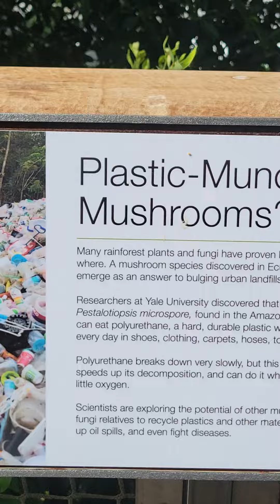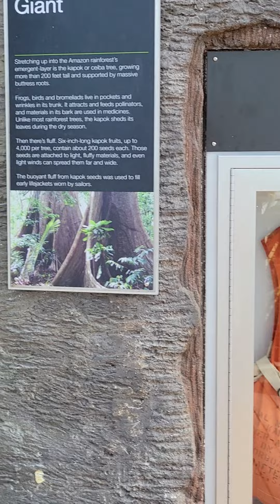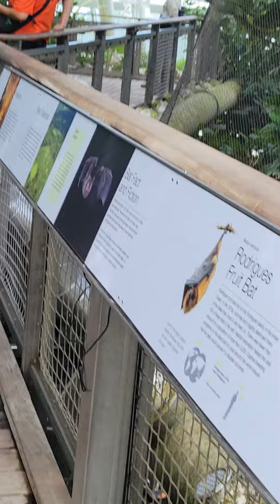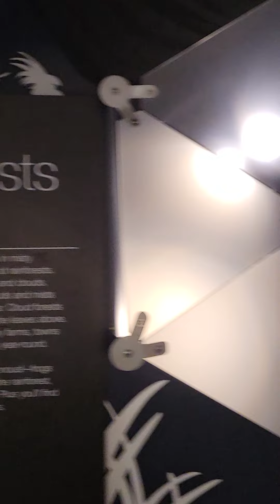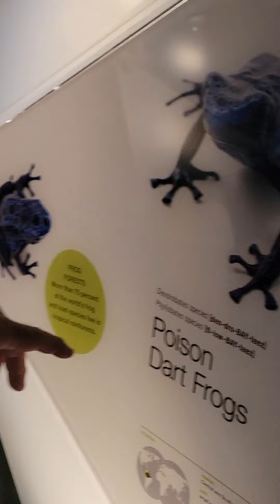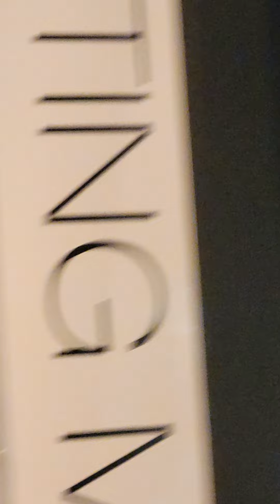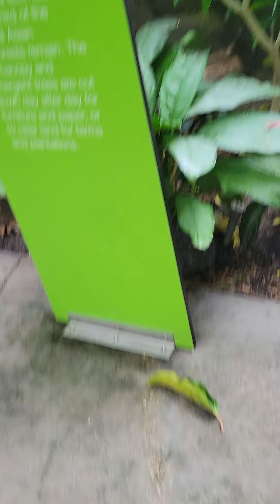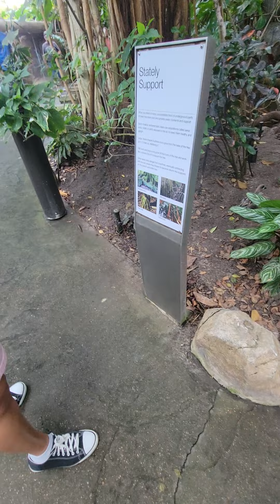Moody Gardens Fall Break Pt.3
My Subreddit
Maybe Share it
Comment to!